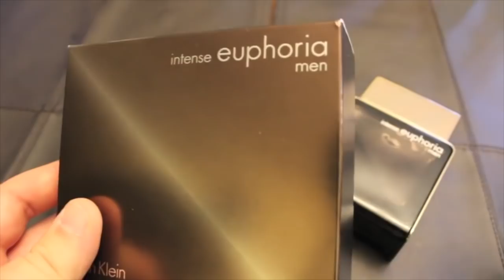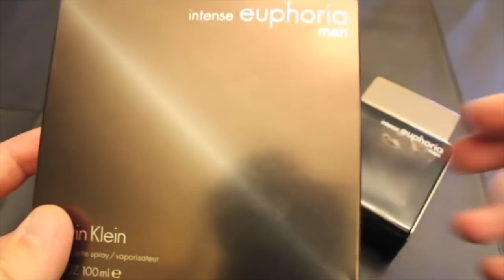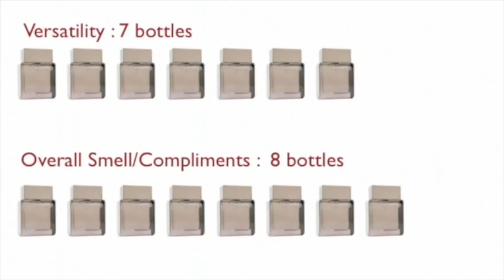Euphoria Intense Men by Calvin Klein Fragrance Review (2008) | Retro Series